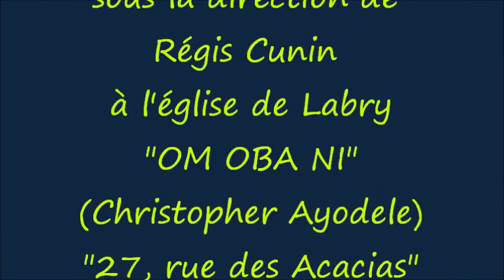Le choeur de Labry en concert le 19 juin Omobani 27 rue des acacias tchita la créole